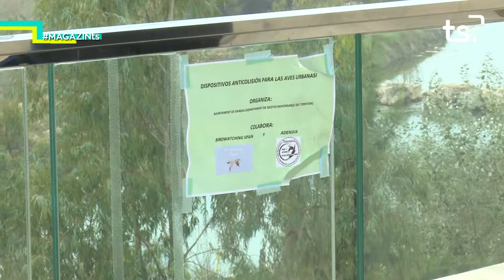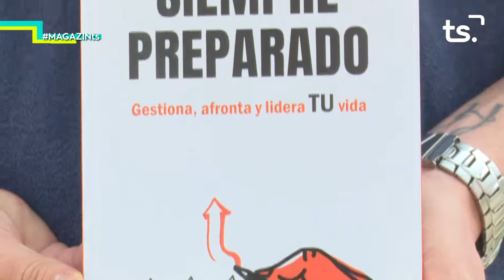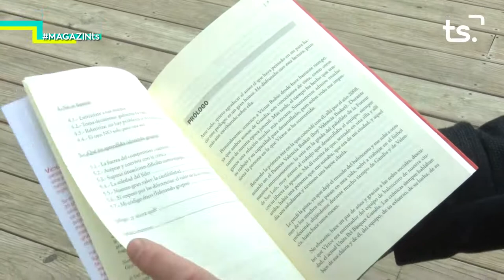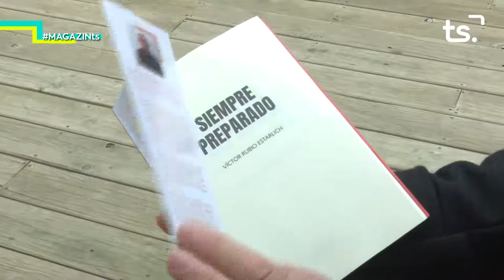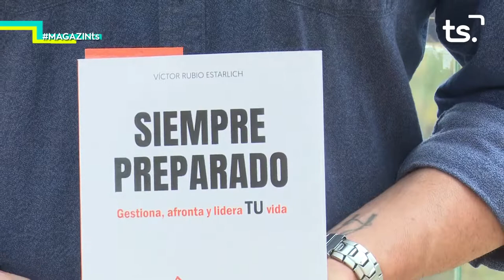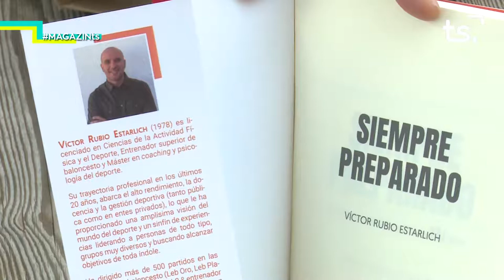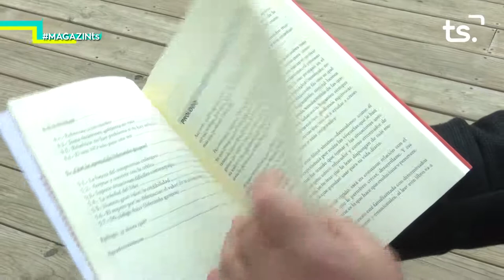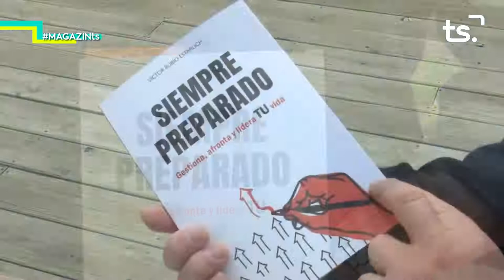MAGAZIN TS DIMECRES-'SIEMPRE PREPARADO', DE VICTOR RUBIO - 2020 12 09